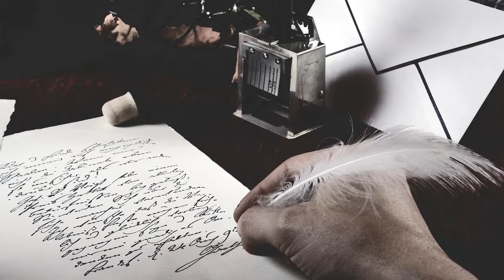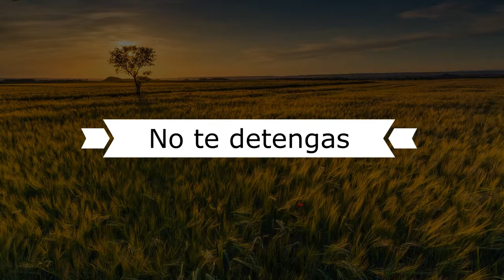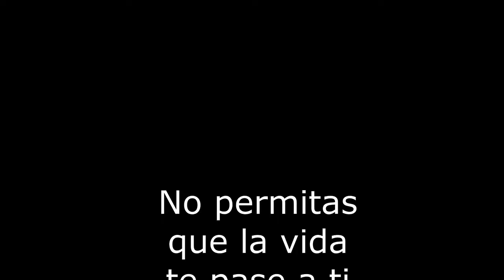AUDIORELATOS ⁂ No te detengas ⁂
Estimados,

permitidme traer a colación en el audiorelato de hoy, un poema que posee especial significancia para la mayoría de seres que conformamos este pequeño lugar.

Aunque la autoría recayó sobre Walt Whitman, la evidencia parece descartar al autor.

Permitidme disfrutad de igual manera, con todos vosotros, de estas bellas palabras.

Abrazos. ^^

[**] Banda sonora:
«Maria's theme» por Janne Hanhisuanto for Radakan.